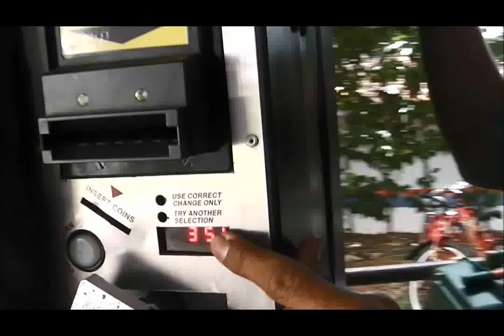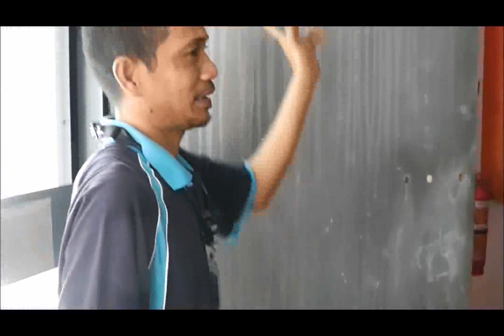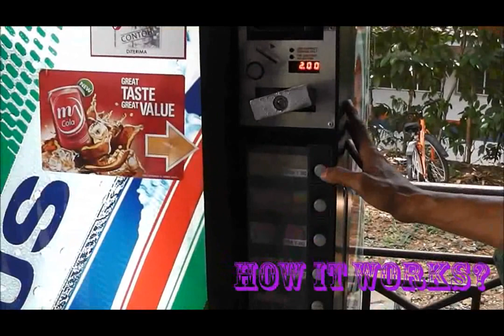KOM3404 - Vending Machine Documentary (UPM)